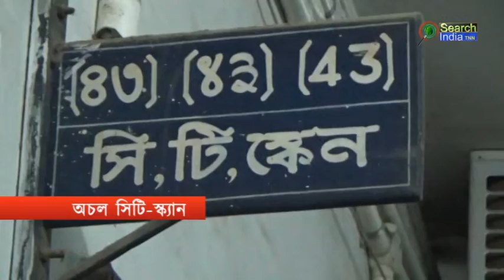II অচল সিটি-স্ক্যান II